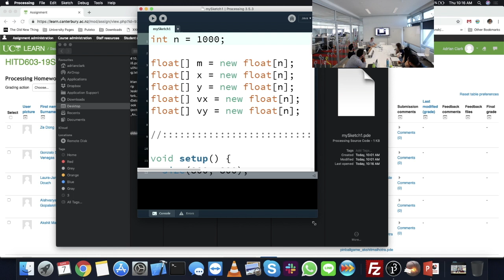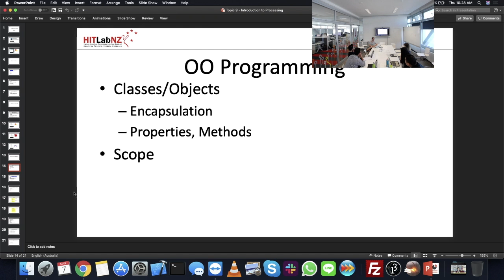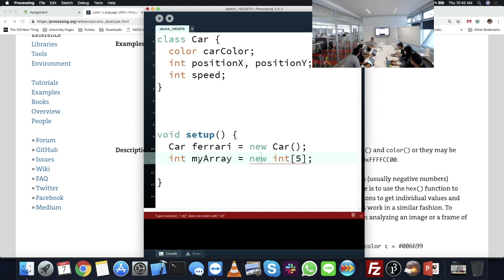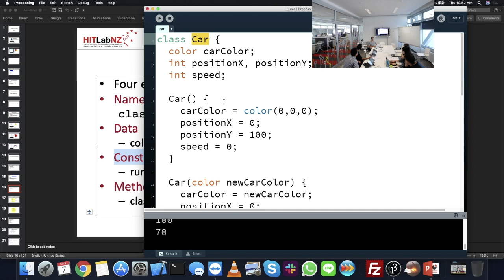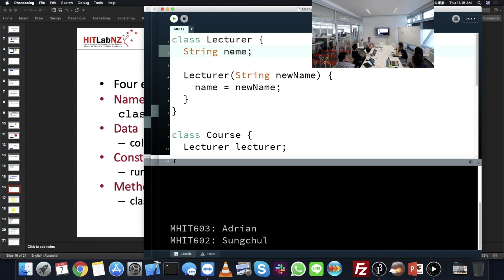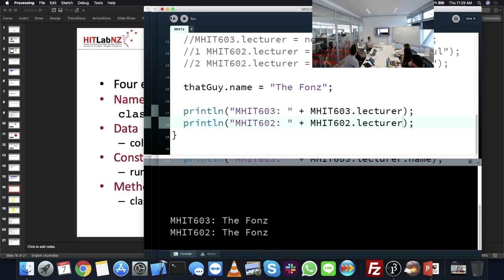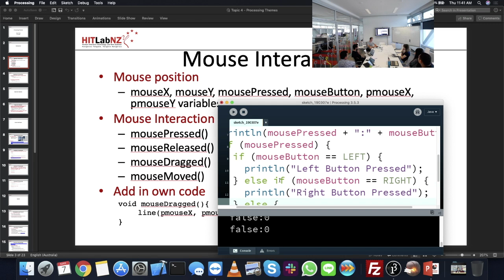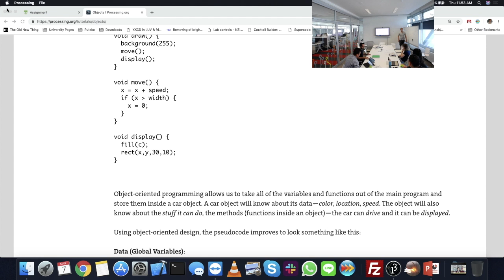MHIT 603: Prototyping - Lecture 6 (07/03/19) - Processing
Adrian